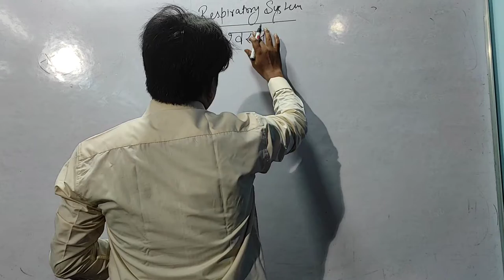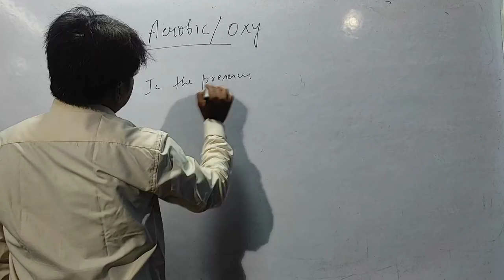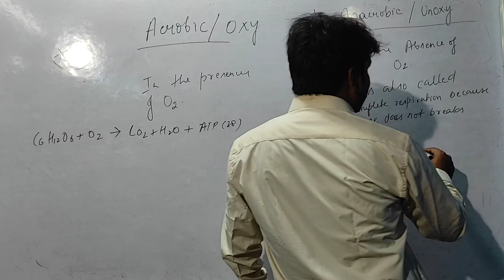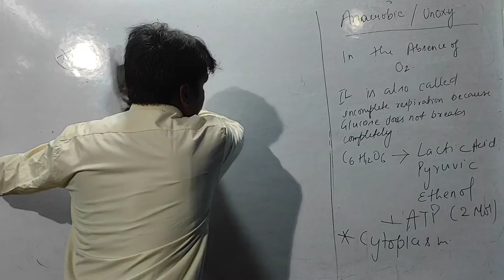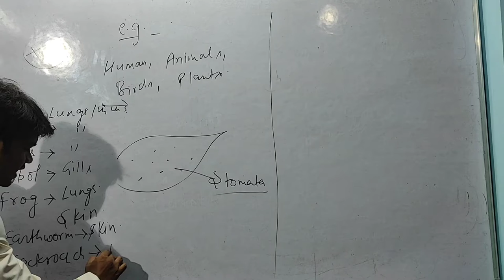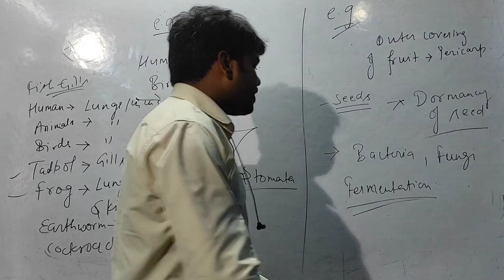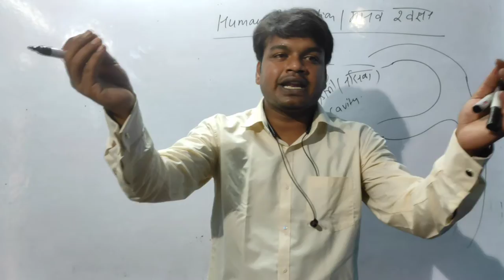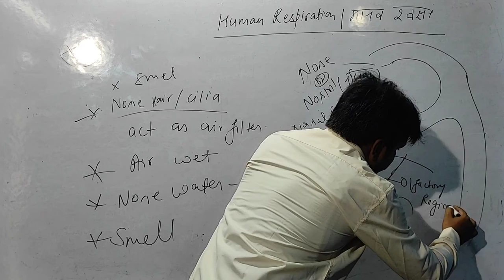Biology CLASS 24 RESPIRATORY SYSTEM